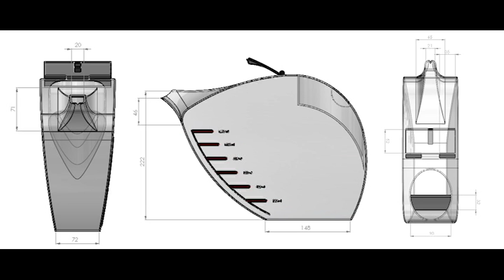Roll-on; 'Roll your own desire'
Presentatievideo concept
Ergonomie 2017
Simon Reijmes & Sophie Singeling